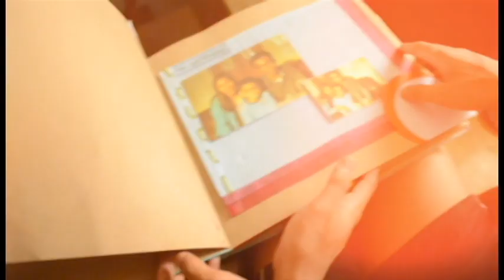Bagong Liwanag - Diwa Productions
Music Video Entry #8 by BABRC 1-1N

An official entry to the PUP College of Communication's Music Video Festival 2014 with this year's theme, "Pagbangon, Filipino's Fast Resiliency".

This festival is brought to you by BroadCircle Plugged-In, the premiere academic student organization of the Department of Broadcast Communication, in cooperation with 91.5 BIG Radio, PreSonus and Rockjock Recording Studios.